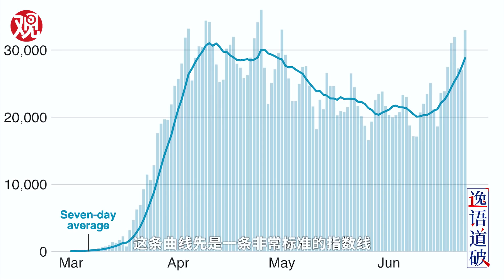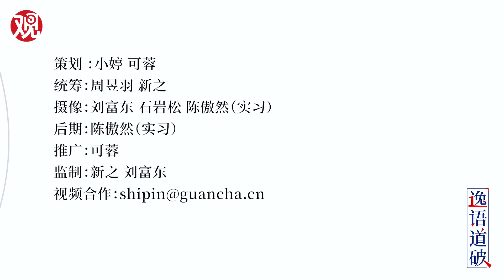【逸语道破15】中美关系坏不到哪去，前提是不要恐惧斗争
今天的中美关系，是结构性深度相互嵌套的关系。所谓的中美“脱钩”只是一厢情愿的想象和愿望。中美关系的确在下行，但这种下行更多地是我们对中美关系之间发生摩擦缺少心理准备的一种认知上的冲击。实际上并不存在中美关系“自由落体式下降”，中美关系的走向处于一种精密的控制之中下，因为无论中美，没有人能够承受得起这种“自由落体”的代价。最终决定中美关系的是双方的实力，而敢于斗争的意志是这种实力的重要组成部分。